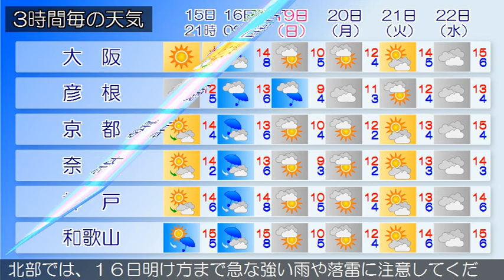2017/11/15 近畿地方の天気予報 夕